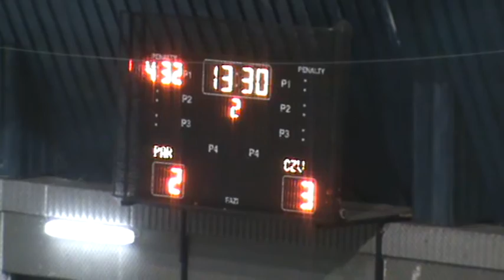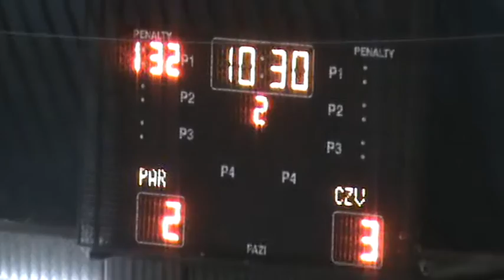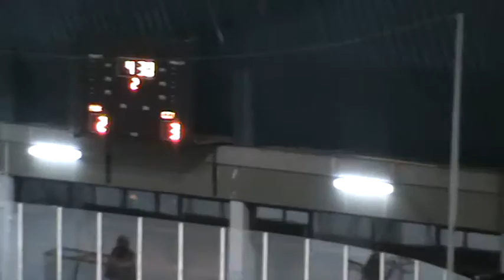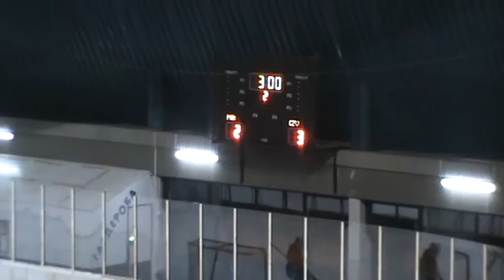Crvena zvezda - Partizan 3:2 (snimak 3/3)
Hokej na ledu U12 - Državno prvenstvo 2015/16.
Igrana dva poluvremena po 18 min. Partizan poveo 2:0. Zvezda pobeđuje golom na početku ovog snimka.